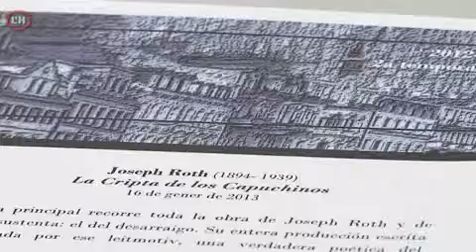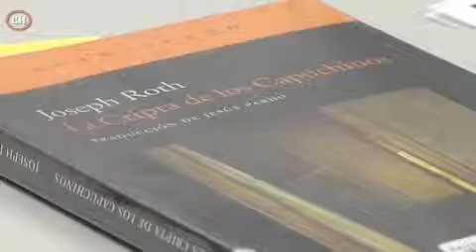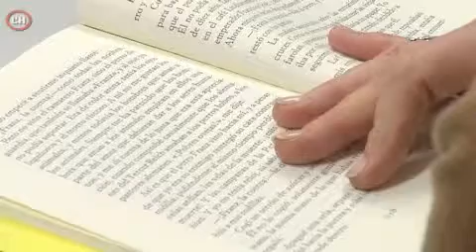El Club de Lectura T-10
Reportatge de TVL'H sobre el Club de Lectura T-10 de la Biblioteca la Bòbila de l'Hospitalet